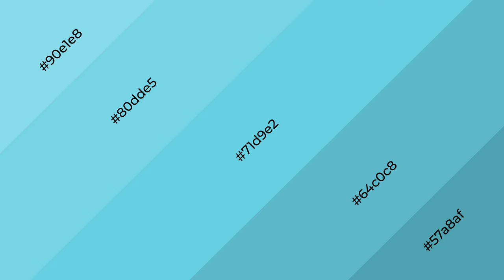Shades & Tints of Aquamarine Blue color 71d9e2 A Warm Blue color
Shades of Aquamarine Blue color 71d9e2 Warm Shades of Aquamarine Blue color with Blue hue for your project!

Shades
Hex 64c0c8

Tints
Hex 80dde5